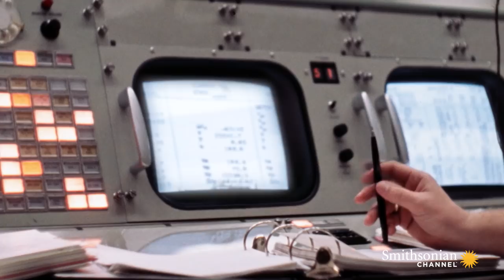The Riskiest Maneuver in the History of the Space Program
The success of the Apollo 8 mission hinged on a unique and terrifying maneuver: slowing the spacecraft enough to enter lunar orbit. Even the slightest mistake would meant certain doom.